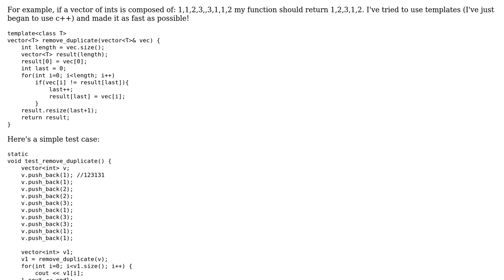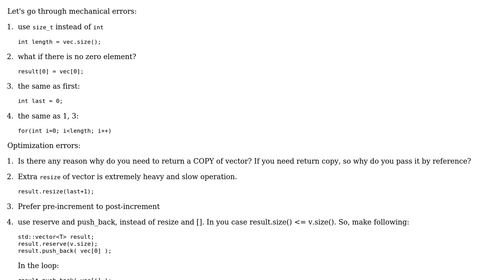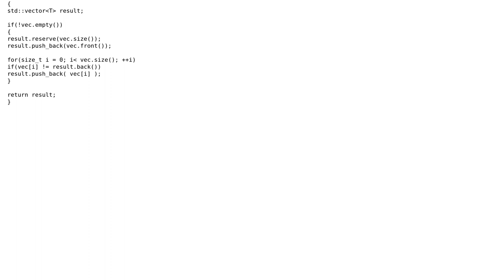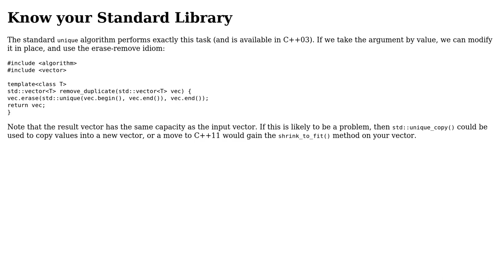Code Review: Remove continuous duplicate (2 Solutions!!)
Code Review: Remove continuous duplicate

With thanks & praise to God, and with thanks to the many people who have made this project possible! | Content (except music & images) licensed under CC BY-SA | Music | Images & others | With thanks to user Toby Speight user nkint user Jamal user innochenti and the Stack Exchange Network Trademarks are property of their respective owners. You are responsible for your own actions.